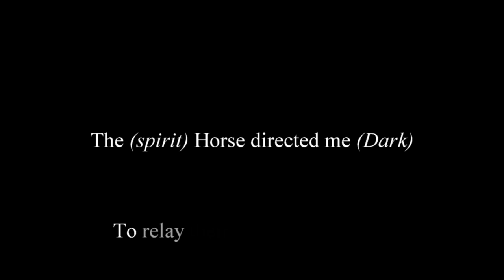Taming the Spirit Horse - DKthrone (Post-metal 2020)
Let me show you something greater than music, then. What something means. This is the story of how this piece of music came to be;

An impulse overtook me at afternoon. I started to remember very old memories. Some would call it Akasha but i know it to be something else. I remembered words from a very old Arabic dictionary. I have never read it myself, nor am i very good at written Arabic. Yet i understood the vision; it spoke of a word (which you can find with much research) which was described to mean something like 'Before a horse can be ridden, it must be broken'.
   Then my vision escalated, in the density of emotion and visual cues. I began to be overtaken by the animus of horse, which has perhaps not been heard for as long as men have been taming horses. The reason why it lay dormant is because men's hearts are too hard to hear. But to me the spirit spoke, because my blood was free from animal flesh for a number of years, and my heart was at the time open.
   The horse spoke to me it's voice and wisdom, and i could not control but to write what the horse had compelled me to. But because it was in a horse-like Arabic tongue, i chose to only relay the voice with music, which needs not dictionary to be understood.
   Man has fallen short in the judgement of horses, that much i can tell you. The horse want to serve a noble master on a mighty purpose, but not you, not us.
   Being an artist is futile to me; being the best of artists in vain, when i am found lacking in the sight of a mighty, noble horse.
   So let me relay to you something beyond music. The spirit which inspires it, and more, and better, and endless beyond it. I am merely it's messenger.